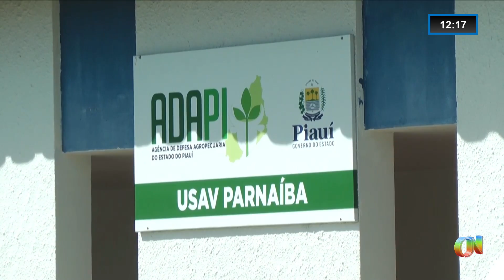Doença que mata o boi em 24 horas é registrada no Piauí, ADAPI em Parnaíba faz alerta para prevenção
Casos de mortes súbitas de bois foram registradas no Piauí. A situação deixa em alerta os criadores de gado. As mortes se devem a uma bactéria.
📌 Fique por dentro de nossos outros canais de comunicação:

para receber informações em primeira mão.

para atualizações exclusivas em imagens e vídeos.

e acompanhe os principais acontecimentos em sua timeline.

para artigos completos e notícias de última hora.